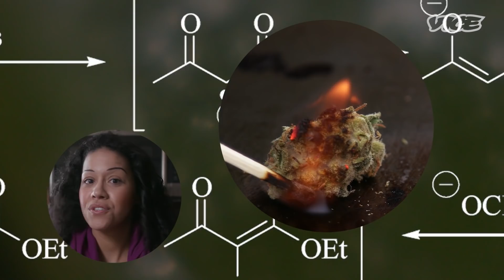This Precision Weed Cooker Helps You Make Edibles in a Flash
When it comes to edibles, ovens and crock pots cook cannabis pretty inconsistently, wasting weed and lowering the quality. With this in mind, entrepreneur Shanel Lindsay created her own science-savvy device that perfectly cooks pot every time you use it, leaving you ready to sprinkle it on your favorite foods in just one hour.